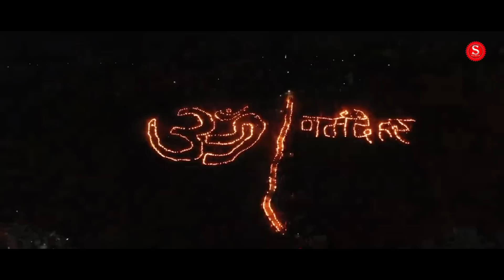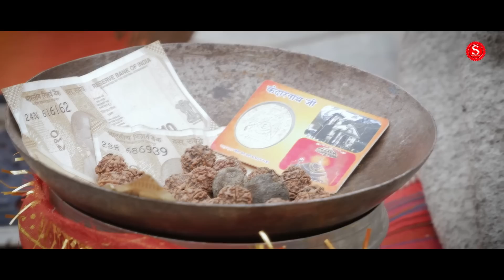सावन महीना भोले नाथ भजन | 12 ज्योतिर्लिंन की मानसिक यात्रा के साथ Om nmho shivay | Shiv bhajan